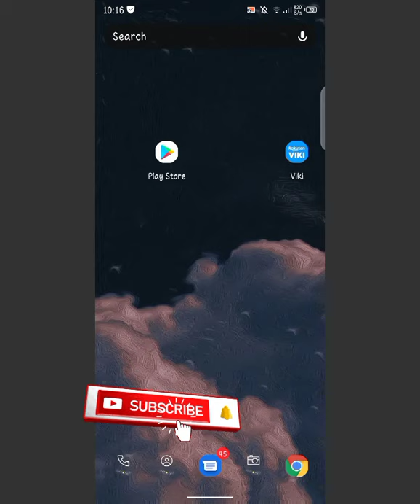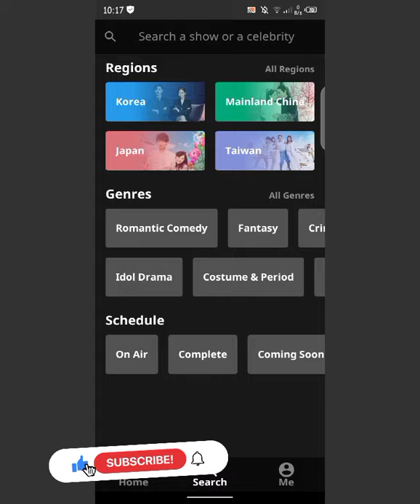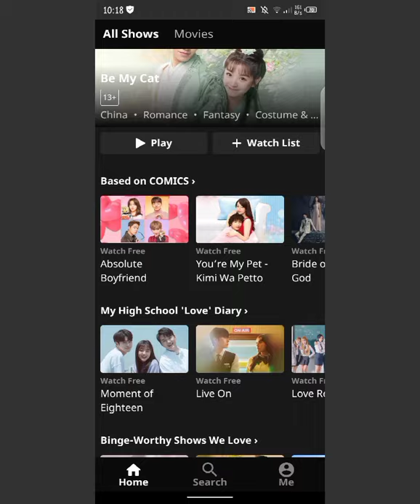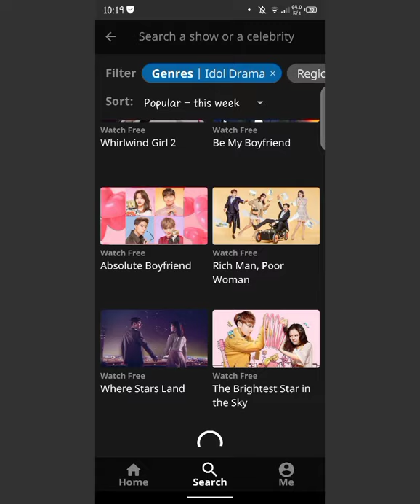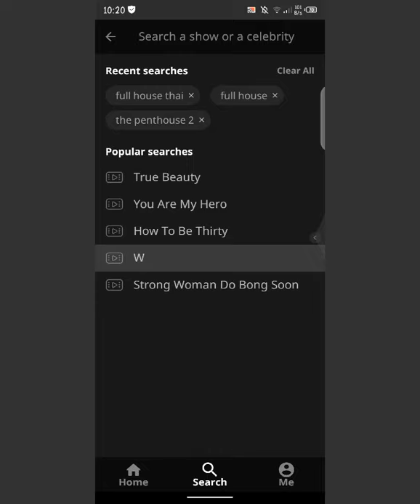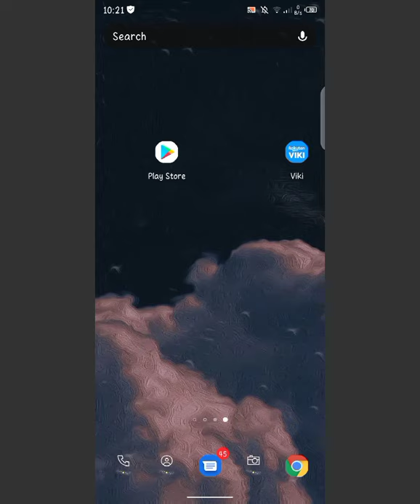Best app to watch korean drama 2021||Lilly little world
Hi everyone I am from lilly little world.
In this video me apko ak aasi app k bara me btaonge jis sa ap korean japanese or chinese drama dakh Sakta ha without any disturbance and easy to use. This tutorial is all about k,J,C-dramas. U can easily download it from play store and watch your favorite series... thanks

If u have any questions or query about this video or any video u can ask here as well as our Instagram too... thanks